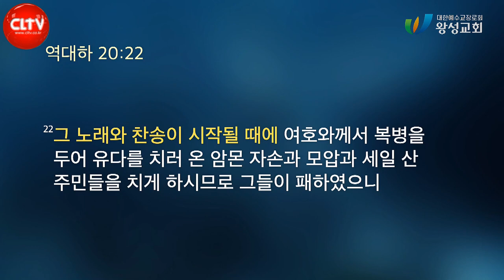CLTV 파워메시지ㅣ'마귀를 대적하라'ㅣ왕성교회(길요나 목사)ㅣ2023.6.4 주일설교